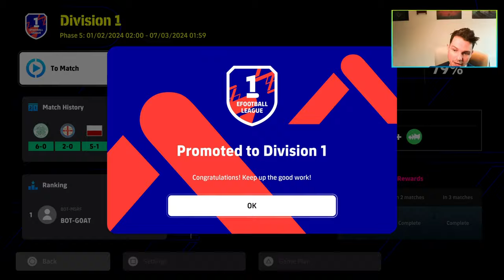ROMARIO is the BEST CF in eFootball 24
Romario vs Rummenigge vs Mbappe vs Messi... Which CF do you prefer?

Romario best striker
efootball 2024 best cf
romario build
romario vs rummenigge